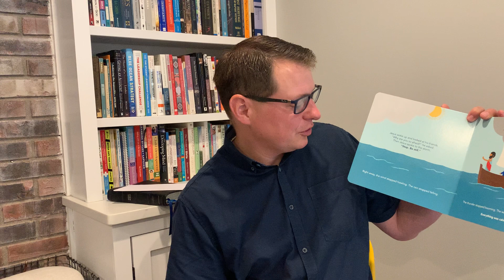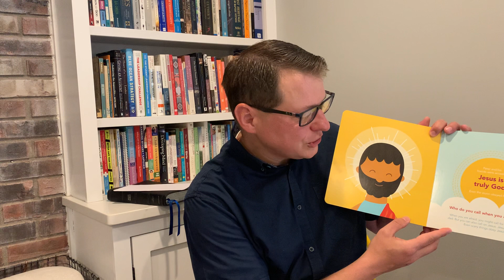Jesus is Bigger Than Me by Jared Kennedy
Jesus is bigger and more powerful than any superhero. He can turn water into wine, calm a stormy sea, give sight to the blind, and even raise the dead. When Jesus is with us, God is with us. Author Jared Kennedy uses simple words and concepts to help toddlers and preschoolers understand that Jesus is powerful and good. He isn’t just stronger than any superhero, he is God—the King of the universe.